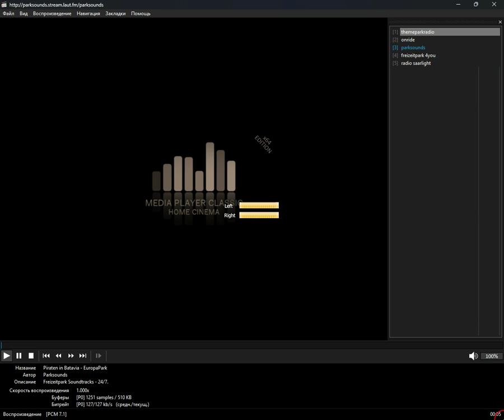+merged+ - freizeitpark (Media Player Classic Home Cinema) (18.10.2024)